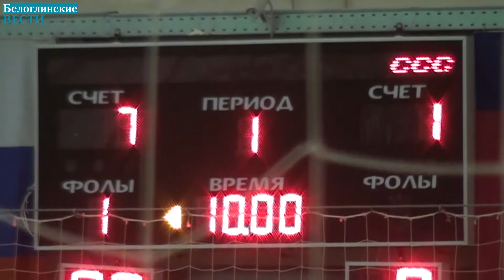Кубок открытия Чемпионата района по мини-футболу у команды «Агропромсоюз-1»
В минувшую пятницу в с. Белая Глина прошел Кубок открытия Чемпионата муниципального образования Белоглинский район по мини-футболу среди мужских команд. Спортивное мероприятие приурочено к празднованию Дня народного единства.

За главный приз турнира боролись 8 команд. Четыре из них представили с. Белая Глина: «Авангард», «Альянс», «Восход» и «Колос», две прибыли из ст. Успенской - это «Агропромсоюз-1» и «Агропромсоюз-2», «Заря» - из с. Кулешовка. Традиционным стало участие в соревновании футболистов из Ставрополья. На протяжении нескольких лет команда «КоМоН» из с. Привольного с удовольствием принимает вызов соседей-соперников.

С искренними пожеланиями победы выступил на торжественном открытии заместитель главы Белоглинского района по делам казачества Алексей Яшкин. Главный судья Александр Старокожев ознакомил футболистов и болельщиков с регламентом предстоящих соревнований. Команды поделили на две подгруппы. В первую вошли «Альянс», «Агропромсоюз-2», «Авангард» и «Заря». Во второй - «Агропромсоюз-1», «КоМоН», «Колос» и «Восход».

Матч получился по-настоящему интересным и захватывающим. По итогам соревновании обладателем Кубка стала команда «Агропромсоюз-1» ст. Успенской. Второе место по праву присуждено команде «Авангард» с. Белая Глина. Футболисты из с. Привольного стали бронзовыми призерами турнира.

Начальник отдела по физической культуре и спорту Алексей Поздняков выразил надежду, что открывшийся футбольный сезон порадует болельщиков новыми победами, ведь в планах – старт Чемпионата, в котором примут участие девять команд.